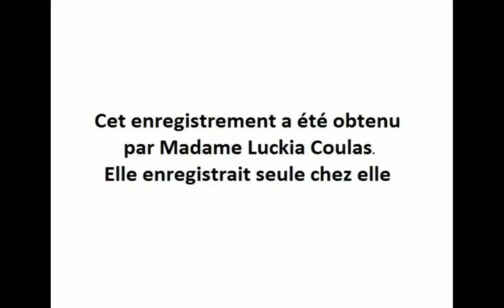TCI ( Tu t'arrêtes pour ce soir - Arrête maintenant ! )